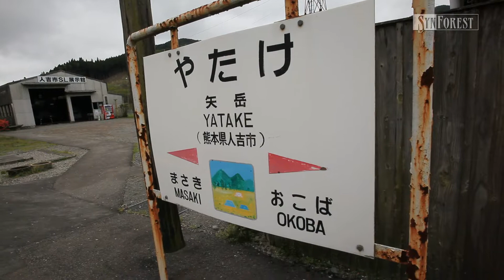【鉄道】駅歩き : 肥薩線 矢岳駅［熊本県］矢岳越えピークの駅 | 5月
矢岳越えピークの駅「肥薩線 矢岳駅」(熊本県)。熊本県と鹿児島県を結ぶ肥薩線は人吉～吉松間で『矢岳越え』と呼ばれる山越えを行う。そのピークにある駅が矢岳駅。標高は536.9mで肥薩線の最高標高駅です。駅近くに設置された車庫にはD51170がきれいに保存されています。現在SL人吉として走っている機関車もこの駅に保存されていました。この駅と真幸駅の間には霧島連山やえびの高原、桜島などを望む日本三大車窓のひとつがあります。2012年5月撮影。

"Hisatsu Line Yatake Station" (Kumamoto Prefecture) : Station of the peak of "Getting over Mt. Yatake" / May 2012 shooting
Train & station video archive library from Japan.

◆佐々倉実の「駅歩き」シリーズ 再生リスト
ステディカムによる主観移動で、まるで自分が現地を旅するかのように日本各地の駅を歩きます。一度は行ってみたい「人気の駅」や「おすすめの駅舎」をお楽しみください！

◆鉄道カメラマン「佐々倉実」撮影のBlu-ray/DVDシリーズ

佐々倉実 x シンフォレスト x SFシアター